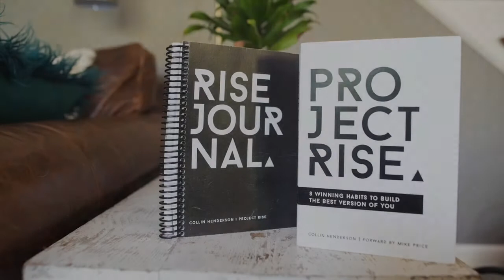Project Rise: Become the Best Version of You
Are you looking to better yourself and have more clarity? Collin has developed a daily journaling simple journaling system that is a game-changer. to buy the books Project Rise and the Rise Journal.